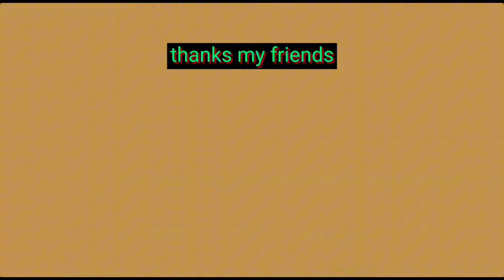My mother played with my hair at the night market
Disaat saya sedang jalan2 di pasar malam dan sangat banyak orang2 bertanya tentang rambutku.
Dan ada diantara mereka memainkan rambut saya dan berfoto foto dengan rambutku